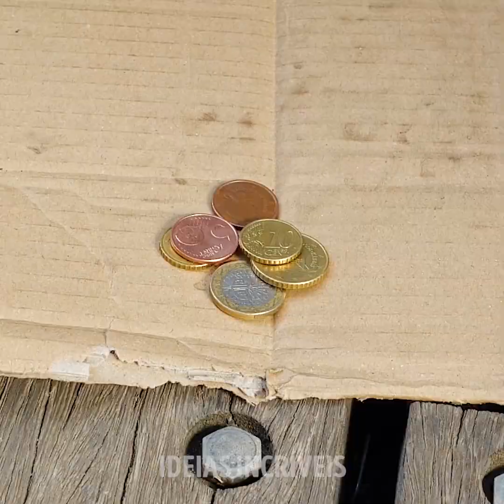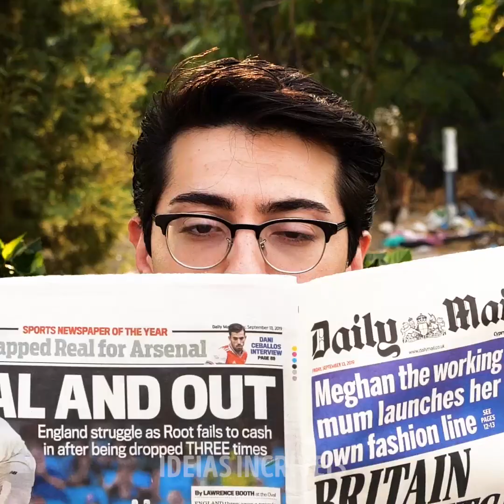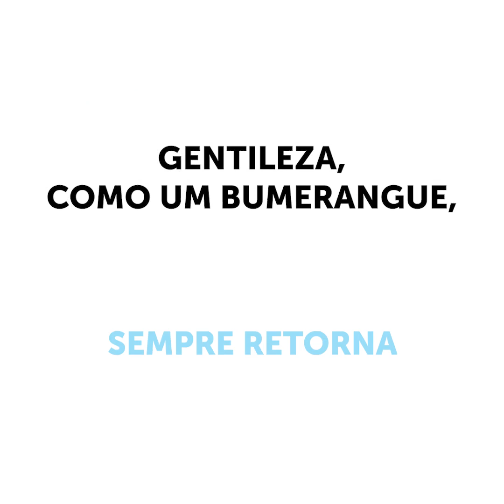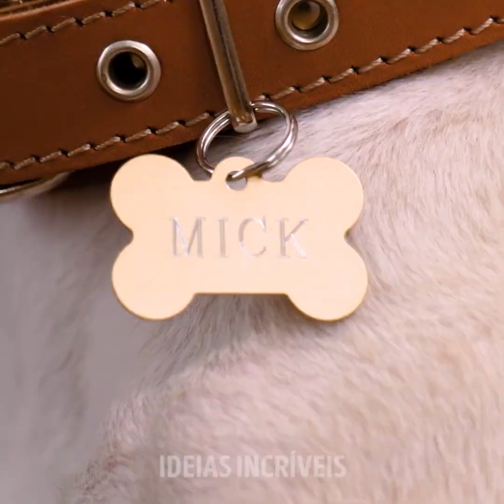HISTÓRIAS TOCANTES SOBRE ATOS DE BONDADE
Minutagens:
0:08 Adotei uma galinha
3:12 Bumerangue de bondade
7:21 História de um cachorro de rua
12:44 Não seja indiferente com os outros